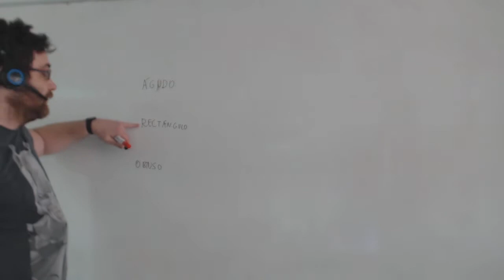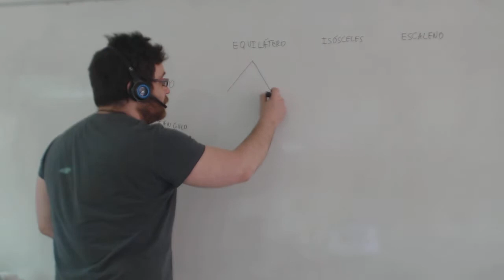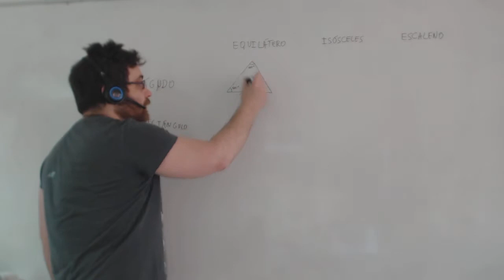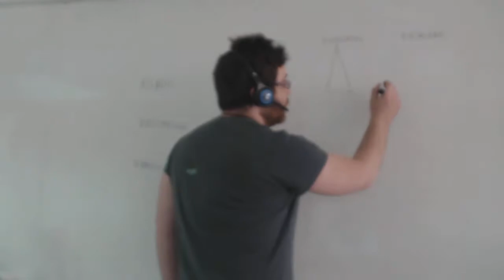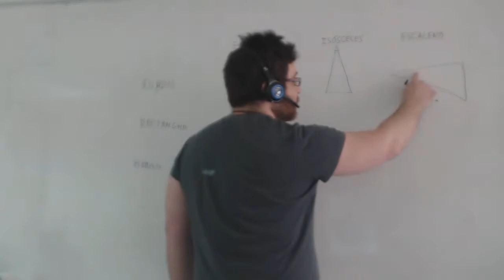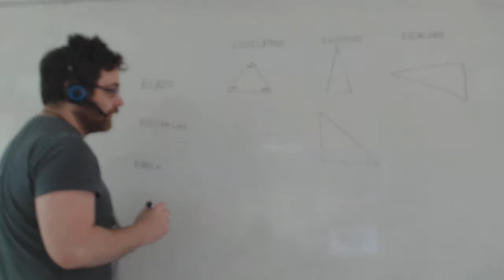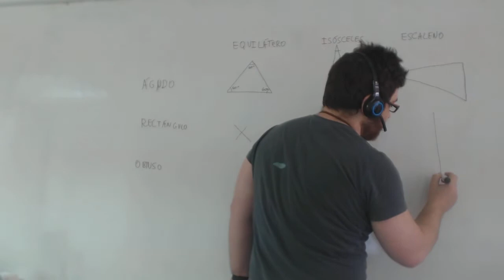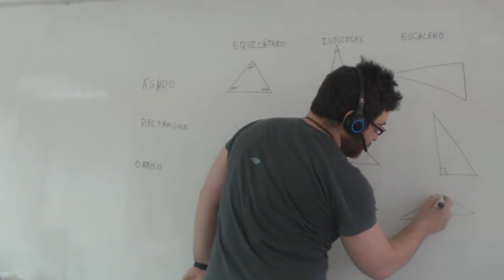Tipos de triángulos Matemáticas 5º Primaria Academia Usero Estepona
Tipos de triángulos Matemáticas 5º Primaria
Los triángulos, según la longitud de sus lados se pueden clasificar en equiláteros, isósceles y escalenos. Según sus ángulos los hay acutángulos, rectángulos y obtusángulos.
Academia Usero en Estepona, el centro de formación con más vídeos en Internet del Mundo presenta: Tipos de triángulos Matemáticas 5º Primaria